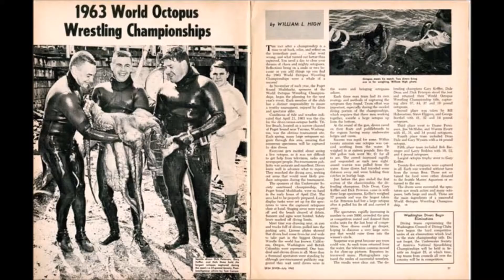TOP 20 things you should know about Octopus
The octopus is a soft-bodied, eight-armed mollusc of the order Octopoda. Around 300 species are recognised and the order is grouped within the class Cephalopoda with squids, cuttlefish and nautiloids. Like other cephalopods, the octopus is bilaterally symmetric with two eyes and a beak, with its mouth at the centre point of the arms (which are sometimes mistakenly called "tentacles"). The soft body can rapidly alter its shape, enabling octopuses to squeeze through small gaps. They trail their eight arms behind them as they swim. The syphon is used both for respiration and for locomotion, by expelling a jet of water. Octopuses have a complex nervous system and excellent sight and are among the most intelligent and behaviourally diverse of all invertebrates.

Octopuses inhabit various regions of the ocean, including coral reefs, pelagic waters, and the seabed; some live in the intertidal zone and others at abyssal depths. Most species grow fast, mature early and are short-lived. During breeding, the male uses a specially adapted arm to deliver a bundle of sperm directly into the female's mantle cavity, after which he becomes senescent and dies. The female deposits fertilised eggs in a den and care for them until they hatch, after which she also dies.